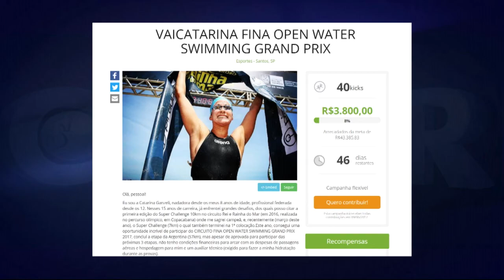Nadadora Catarina Ganzeli se destaca e irá participar de campeonato internacional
Nadadora desde os oito anos, hoje já com 24 anos, Catarina Ganzeli conquistou o direito de participar do circuito FINA Open Water Swimming Grand Prix.